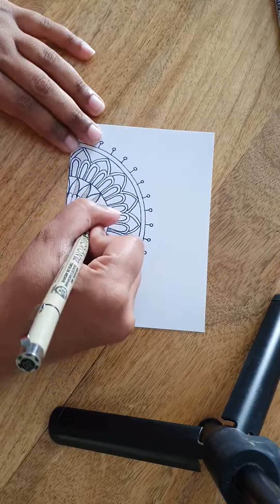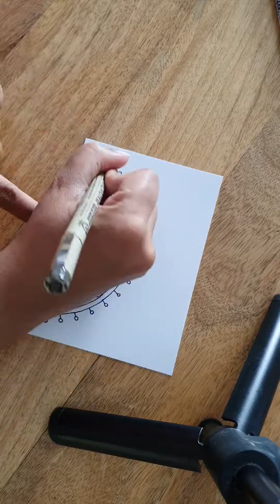Diwali Mandala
A bright Mandala for the festive season